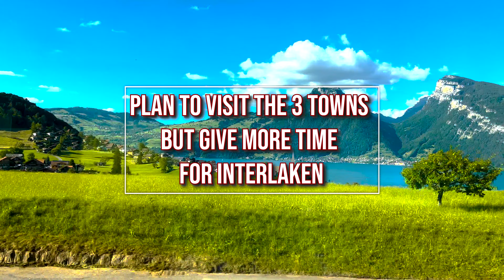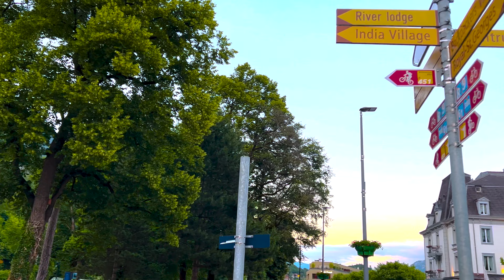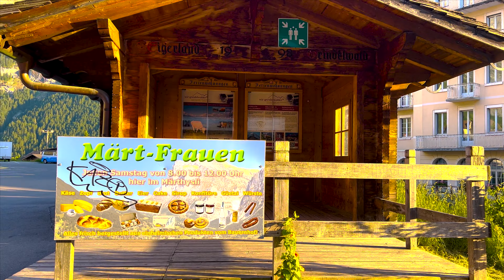[60-Mins] Interlaken To Grindelwald, Switzerland 🇨🇭 🌞 Walking Tour In [4K-UHD]: 2022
Interlaken, This magical resort town, is located between 2 lakes, Briens to the east and Thun to the west; that's why it's called Interlaken (Between 2 Lakes), with a river flowing between the 2 lakes.
Grindelwald Valley is a beautiful village in Switzerland 🇨🇭 also known as “Glacier Village.”
It’s a popular holiday and vacation destination for people seeking adventure and relaxing scenes.
Because of the mountains surrounding the village and the numerous lookout scenes and activities, it has become one of the most popular destinations in Switzerland.
Switzerland will give you everything a tourist's heart desires. It is the ideal destination for relaxing days and stimulating adventures. There is about 300 km of walking trails around Grindelwald, with the largest ski resort in the Jungfrau region.

For walkers, it’s heaven.
For hikers, it’s a dream.
For climbers, it’s like a paradise. …

➤Please Watch ""

No copyright strike will be removed if any strikes have been issued because of using this video or any part of it without written permission from the Wonder Sight channel owner.